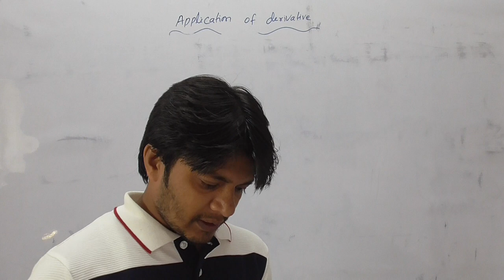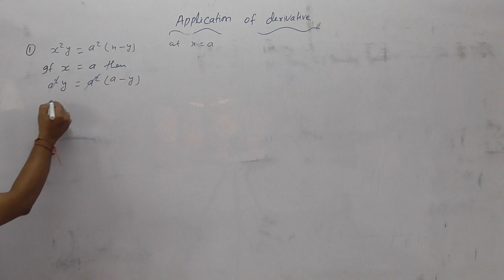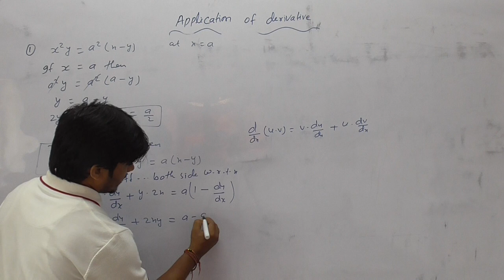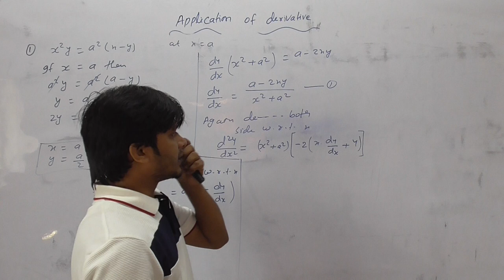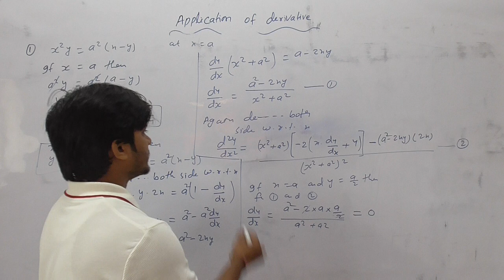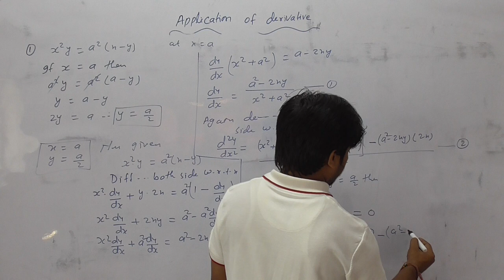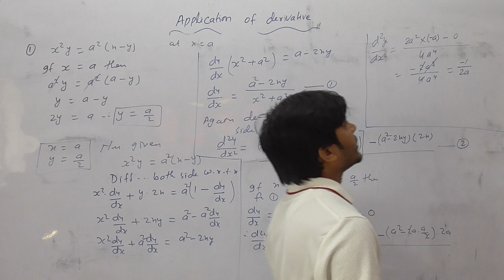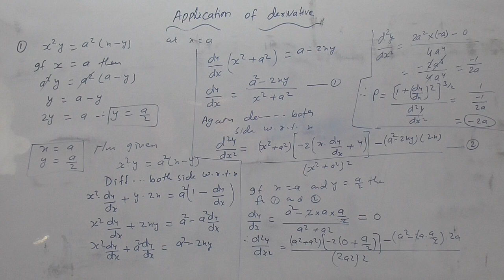LECTURE-(02) RADIUS OF CURVATURE